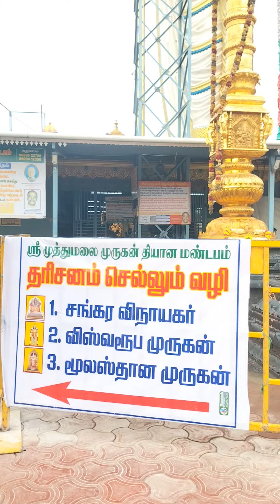Salem Murugan Temple | Tamilnadu